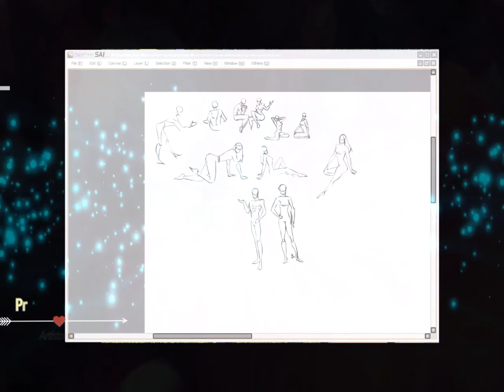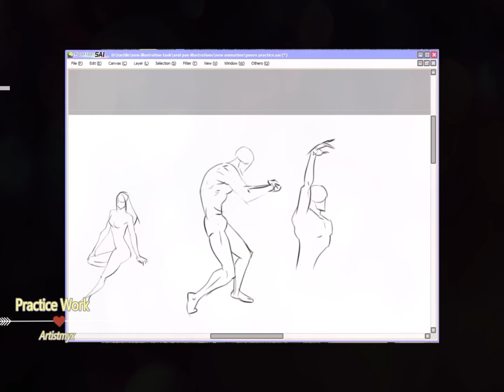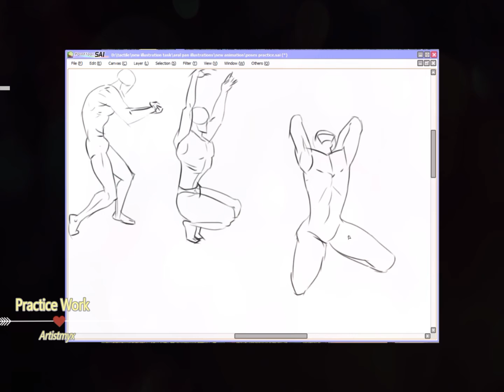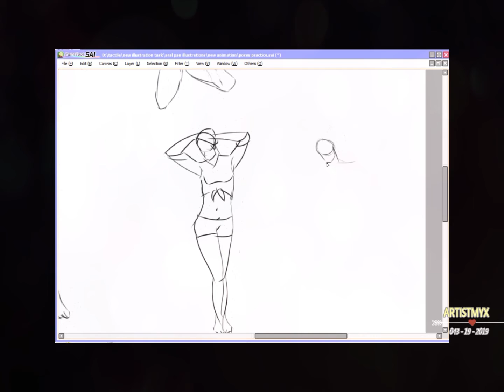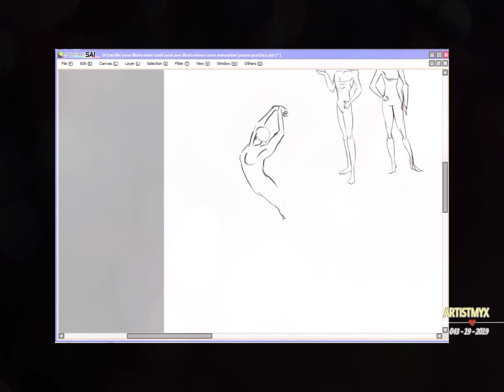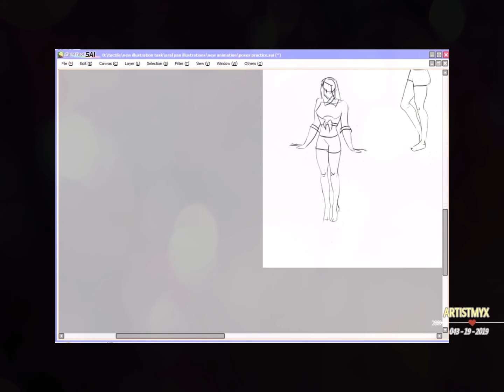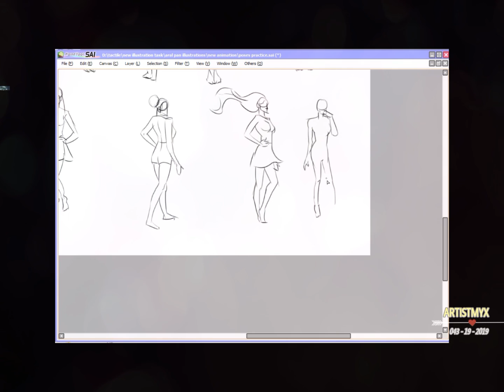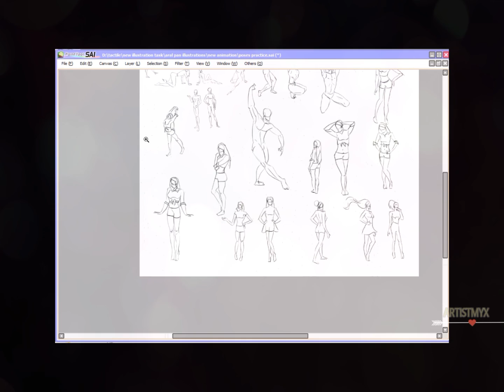Pose Practice - Timelapse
Here is another timelapse video of some poses that I've drawn.
Tools: Sai/Bamboo

Soundtracks:
An original composition of Dandy Macaubos(Brother)

Still - Dandy/174AM